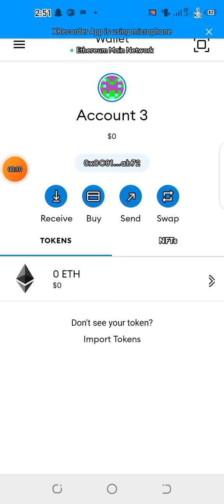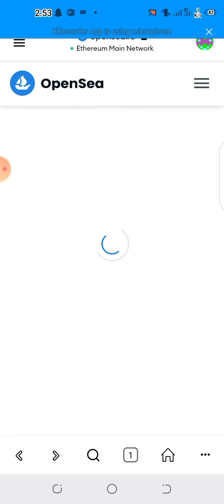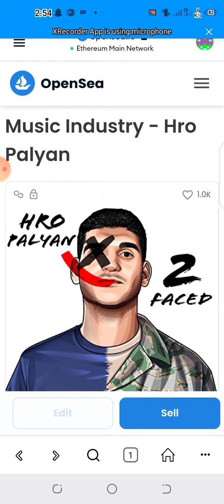Using Metamask to access your NFTs on opensea easy guide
This is the easiest step to accessing your NFTs on metamask